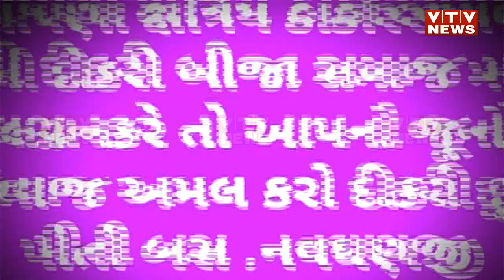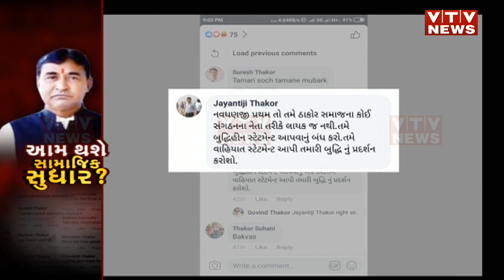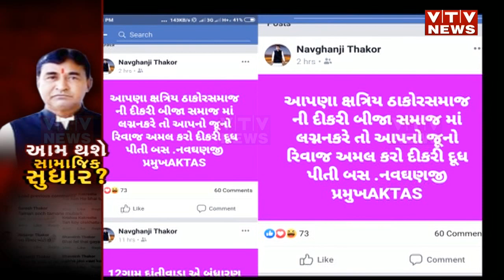હવે ઠાકોર સમાજના આ નેતાથી ઊભો થયો વિવાદ | Vtv Gujarati News